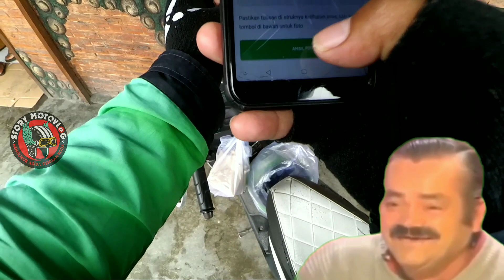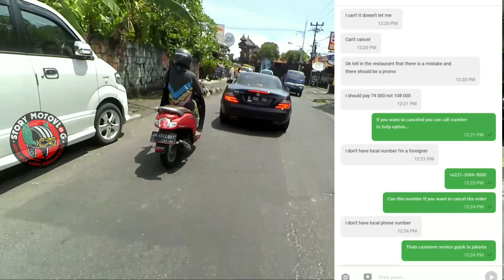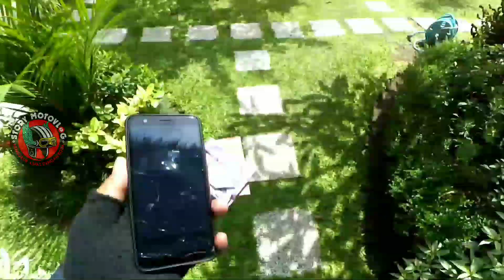CUSTOMER INI BERUSAHA BUAT CANCEL ORDERAN⁉️|BEGINI KRONOLOGINYA || STORY MOTOVLOG INDONESIA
Haduh haduh lagi lagi ketemu customer model kayak gini dia si
Dengan pedenya dia bilang cancel please...emangnya dia siapa se enaknya cancel orderan... Pas
Saya berusaha buat meyakinkan gimana caranya agar tidak dicancel... Hm dan di atas adalah kronologinya.

Syaratnya Gampang banget.

WAJIB like Facebook fanpage @Story_motovlog

Share 1 video populer youtube STORY MOTOVLOG. Ke minimal 3 groub di FACEBOOK mu. Jangan lupa Tag Halaman STORY Motovlog facebook fanpage. Agar kita dapat mengetahui siapa saja yang sudah share video populer dari story motovlog.

Semakin banyak kamu share ke groub semakin besar peluang memenangkan giveaway

Pemenang terbaik akan mendapatkan pulsa 50k/uang 50k lewat transfer.